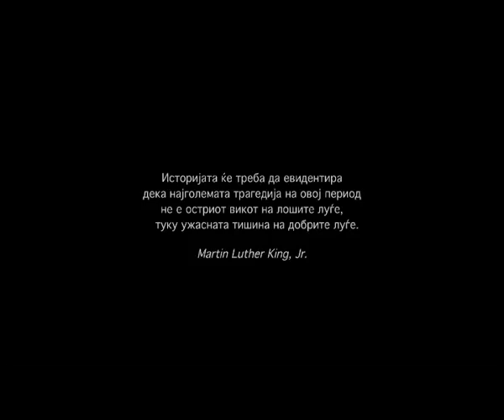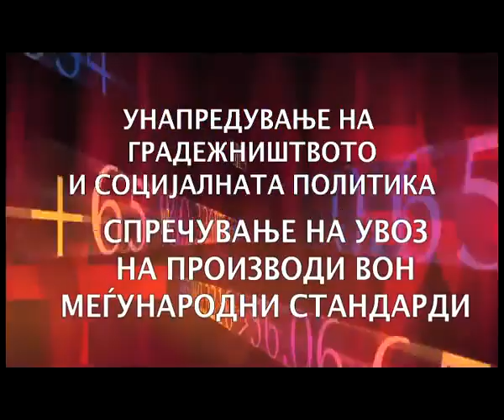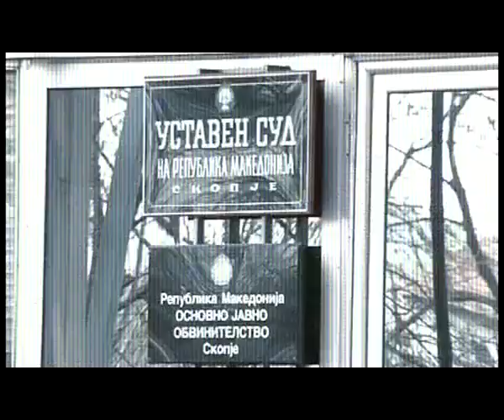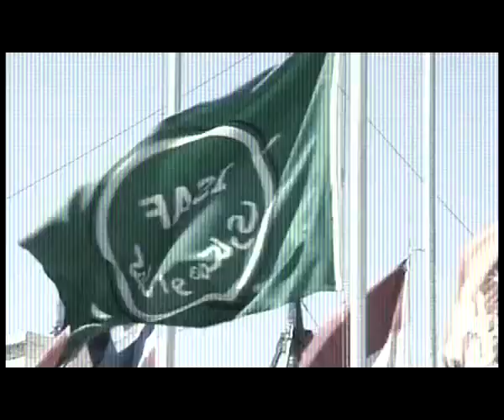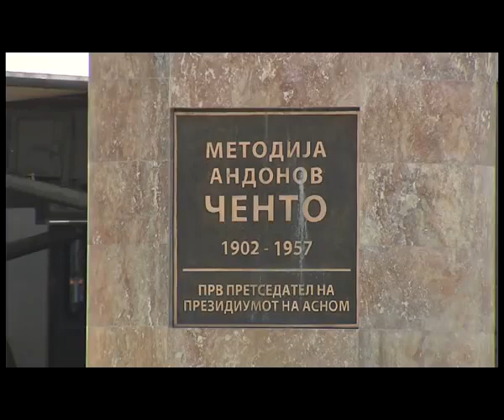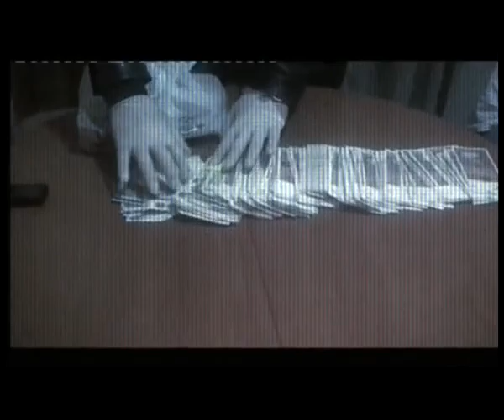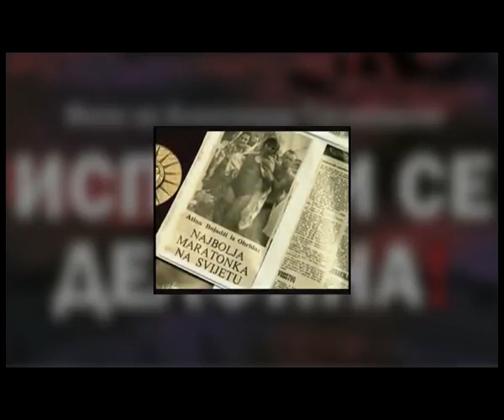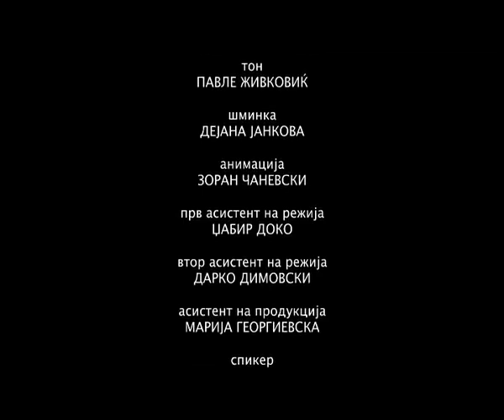20 години Независност - 2010 година (Епизода 21)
20 години Независност - 2010 година (Епизода 21)

Much Love,
FAM Macedonia